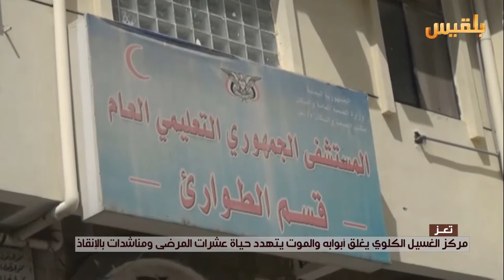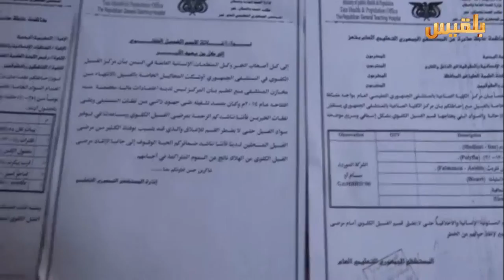مركز الغسيل الكلوي بتعز يغلق ابوابه و مناشدات بالإنقاذ | تقرير: حمزة امين